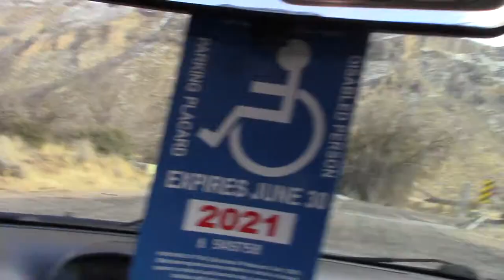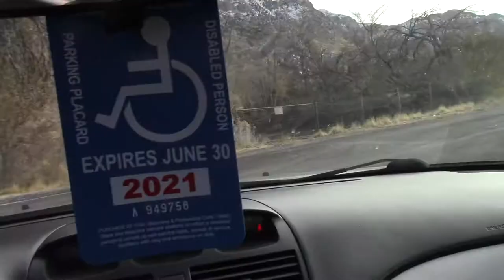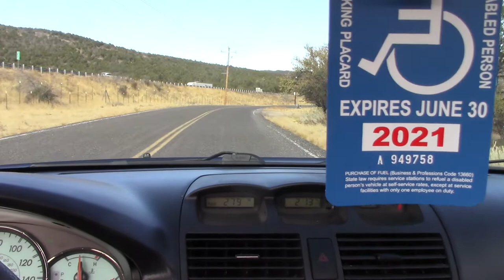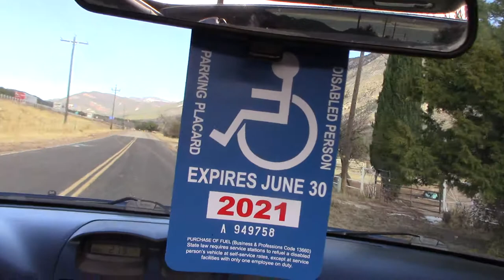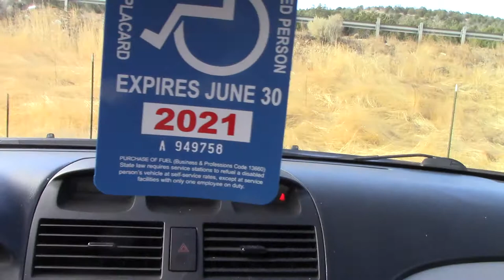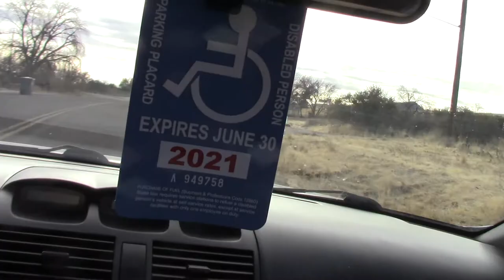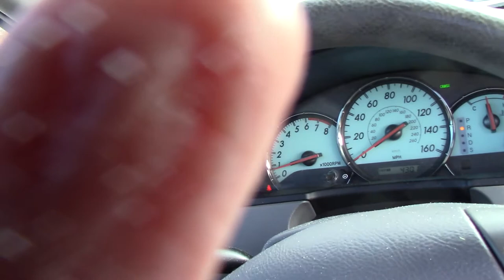Michael Douglas Skewes Utah trip 2020 part 1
taking a trip to see my son and hopefully finish recording my Album! I just stop a shoot whatever.